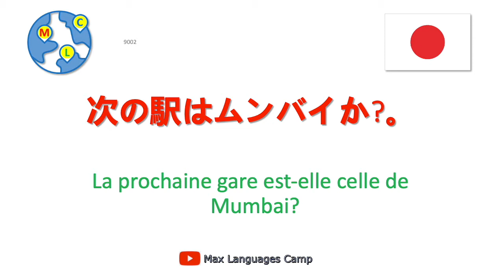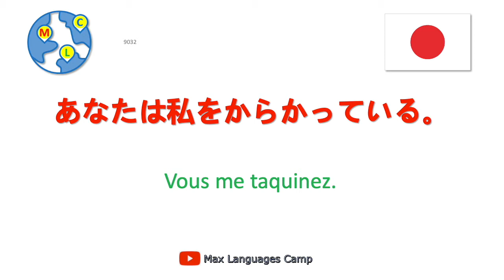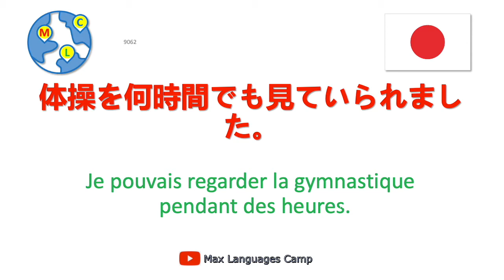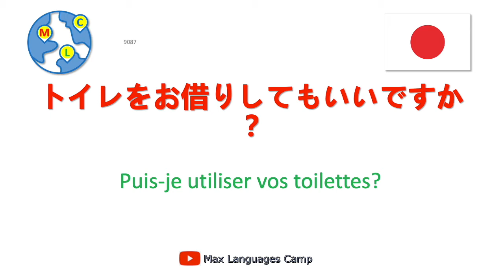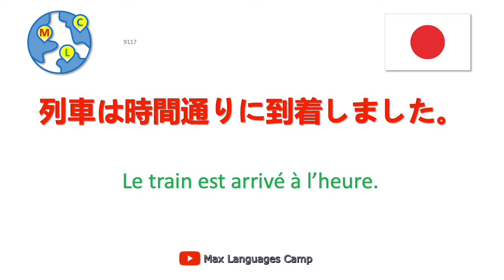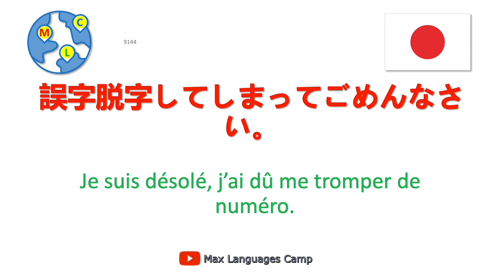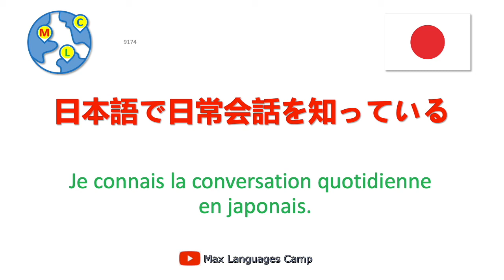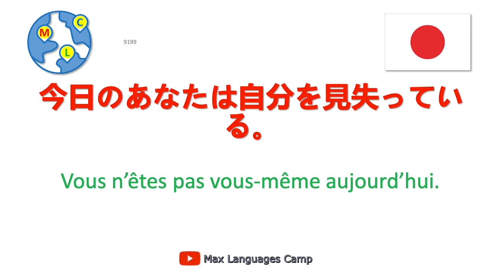10000 phrases en japonais - 46/50